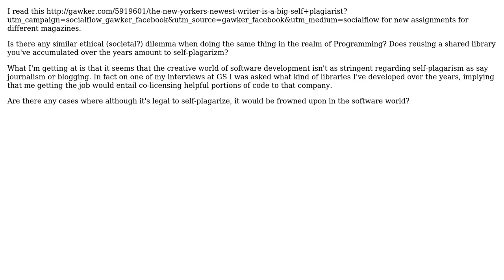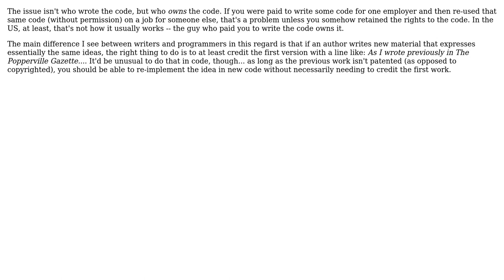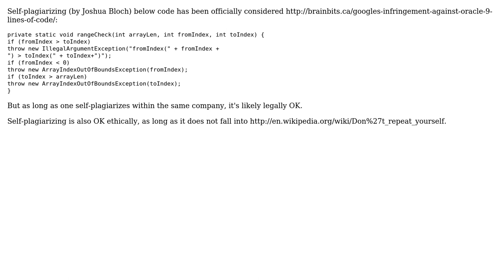Is there a difference between "self-plagiarizing" in programming vs doing so as a writer?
Software Engineering: Is there a difference between "self-plagiarizing" in programming vs doing so as a writer?

With thanks & praise to God, and with thanks to the many people who have made this project possible! | Content (except music & images) licensed under CC BY-SA | Music | Images & others | With thanks to user mhoran_psprep user gnat user FrustratedWithFormsDesigner user Christopher Jon Mankowski user Caleb and the Stack Exchange Network Trademarks are property of their respective owners. You are responsible for your own actions.